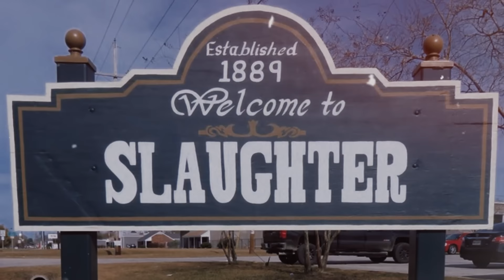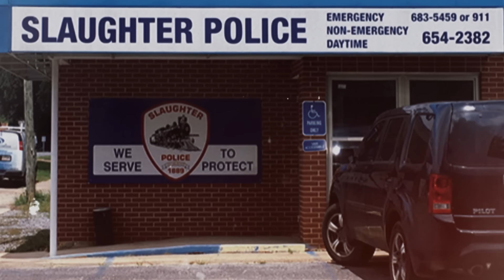The Cops Had A Nervous Breakdown From What They Saw!The Fletcher Family Case.True Crime Documentary.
New True Crime Story. Today we will get acquainted with the case of the Lacey Fletcher mystery, which requires very very strong nerves and which will be evaluated very ambiguously. The conclusions are yours to draw...